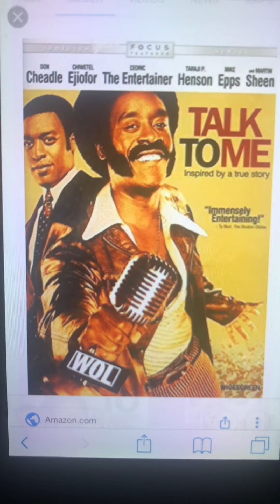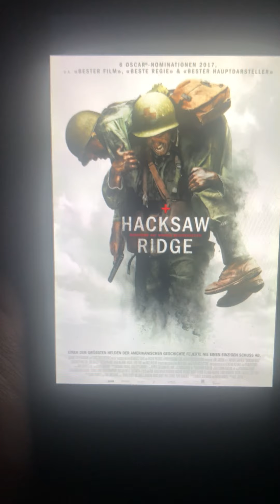The Talker Present Top 10 Biography Movies | Filme | Best Movies ( Sorry for my Broking English 😬☺️